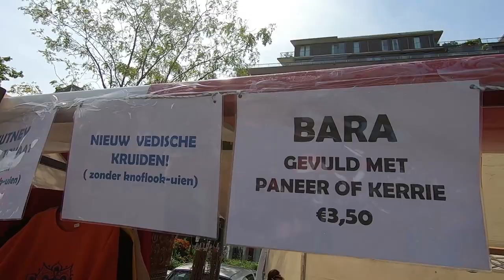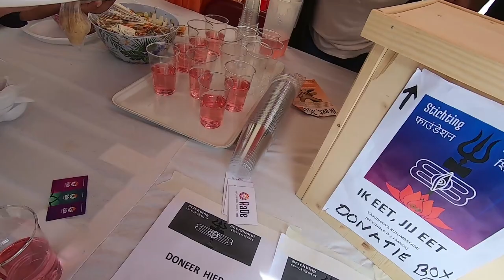ରଥ ଯାତ୍ରା in Netherlands 🇳🇱! | Oriya Vlog | Indian 🇮🇳 Rath Yatra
ଏହି ଭିଡ଼ିଓ ପୁରା ଓଡ଼ିଆ ରେ। This video is in Oriya with English captions!! Vlog 177 where we give you a peek into the famous Odiya (Oriya) Indian festival of Rath Yatra 2019.

This happened in July 2019 in Rotterdam, Netherlands! We show the festive holy occasion, celebration, dance, enjoyment, food, chariot, international community integration and dancing together by chanting the holy lines of Hare Rama Hare Krishna! This video is very close to my heart because I am originally from Odisha, India and attending this Rath Yatra for last 2 years!